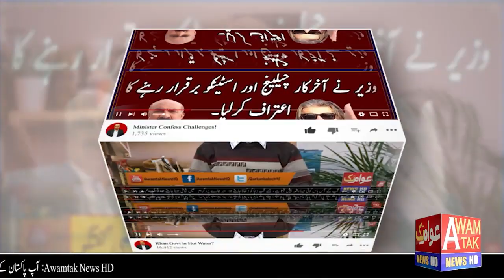سیاست سے لاتعلقی کے دعوے،حکمران جماعت سینیٹ میں کامیاب نہیں ہوگی؟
فوج کی سیاست سے لاتعلقی، پیغام کس دیا گیا؟

کیا عمران خان اور پی ڈی ایم میں دو بدو مقابلہ ہوگا،
دھرنا ڈی چوک پر ہوگا، کیا پی ڈی ایم بھی عمران خان کی روایت دہرائے گی؟

توہم پرست سرکار کیا  سینیٹ انتخابات بھی تعویذ گنڈے کے سہارے لڑے گی؟

سینیٹ انتخابات کے متوقع نتائج حقیقت میں تبدیل ہوسکیں گے,یا50/50  ہوگا ؟

 کیا خفیہ رائے شماری کے خوف نے حکومت کو صدارتی آرڈیننس جاری کرنے پر مجبور کیا؟

Host : Qurban Baloch
To Be Associated With Us